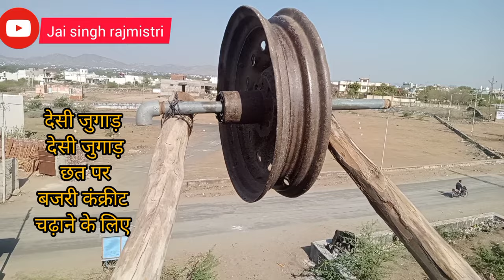छत पर बजरी कंक्रीट चढ़ाने का देसी जुगाड़